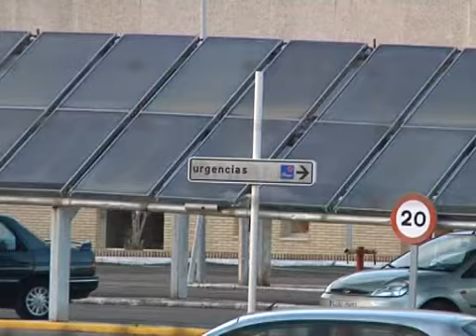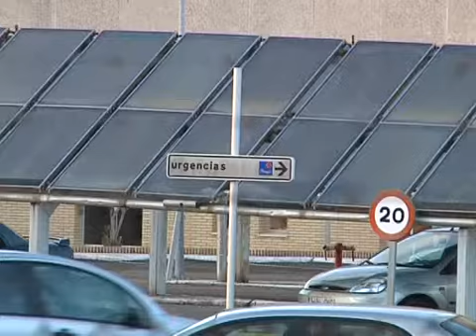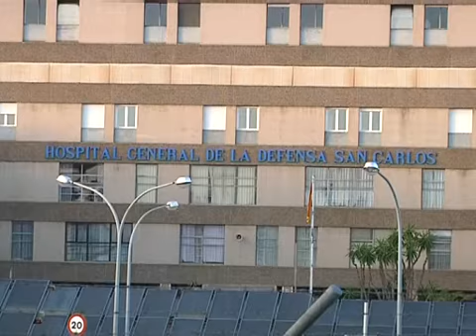La Federación pide unidad por el futuro del hospital de San Carlos